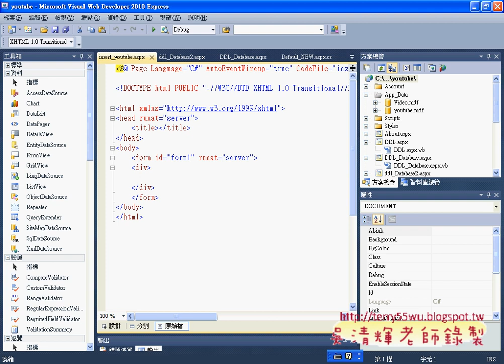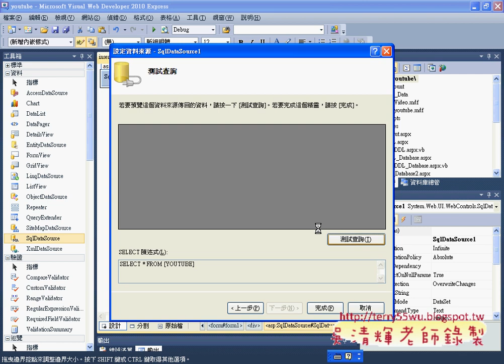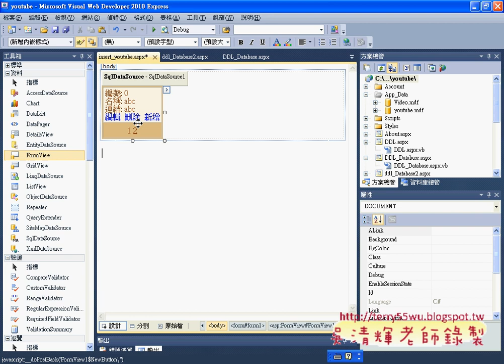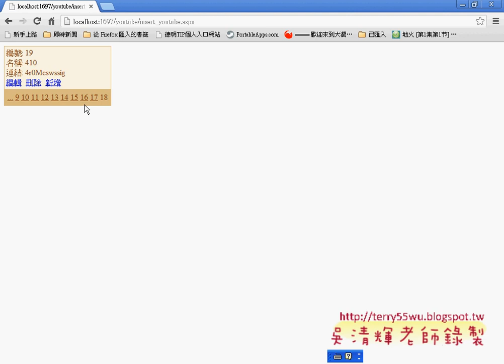06 建立新增資料頁面與FormViewASP NET C#資料庫教學 吳老師)